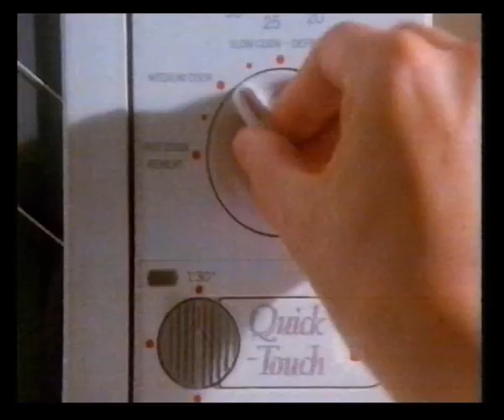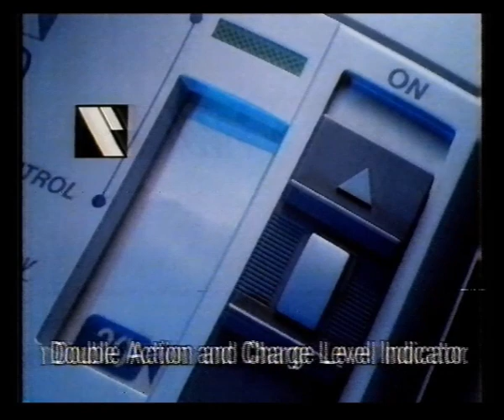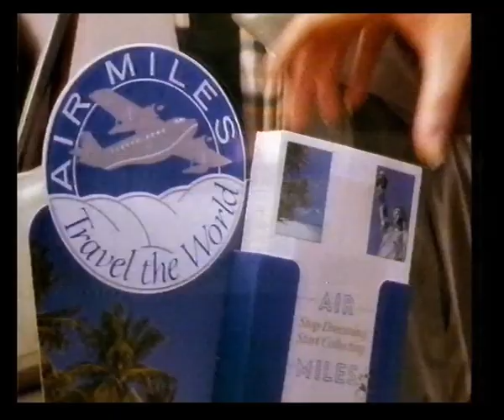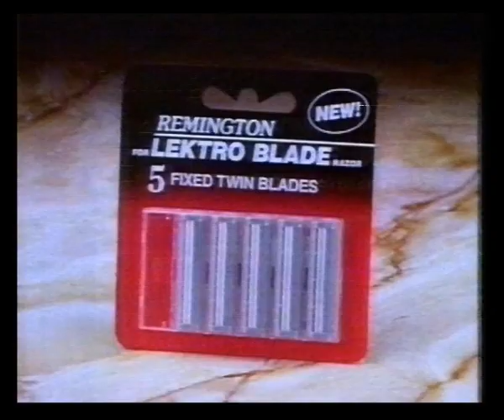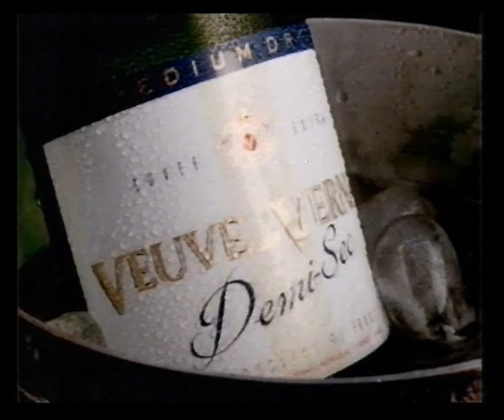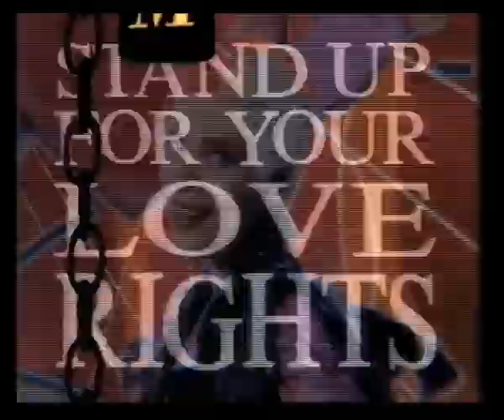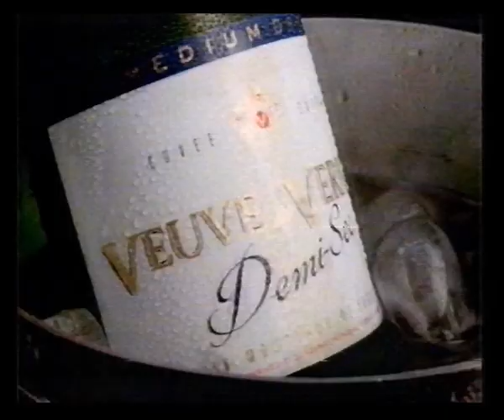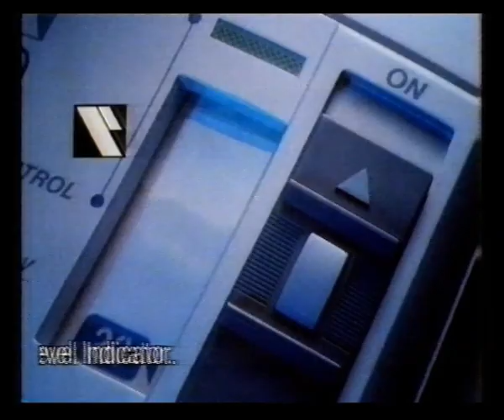Channel 4 Continuity & Adverts | 11th / 12th December 1988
Trail: Running The Games
Slide: Cinema From Three Continents: Alyam Alyam

Adverts:
ITT Nokia
Veuve du Vernay
Moulinex
Ever Ready Gold Seal
Air Miles
Philips
Rawhide

Cinema From 3 Continents titles

Adverts:
Moulinex
Andy's Records
Carling Black Label
Air Miles
Remington Lektro Blade
Rawhide
WH Smith

Esso
Andy's Records
Philips
Veuve du Vernay
ITT Nokia
WH Smith
Croydons of East Anglia
Stones Best Bitter

ITT Nokia
Veuve du Vernay
Air Miles
Moulinex
Philips
Stones Best Bitter
Public Information Film: Be Safe Be Seen Be Bright